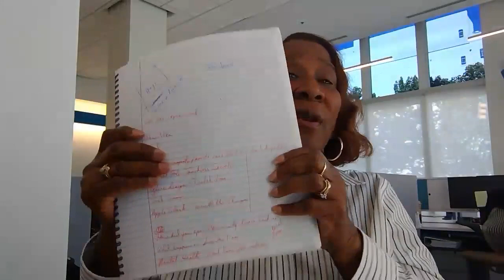LIVE Tuesday Tip: More than Masks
Tips on how you can help your residents during the pandemic. Special guests are Linda Mills of TESCO Properties and Jennifer Scott of SPM, LLC. There are some great ideas: From on-site testing and vaccinations to ways to bring the fun back on property with socially distanced activities.